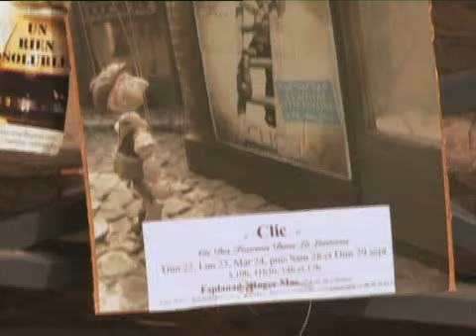Top Billing features the Handspring Puppet Company (FULL INSERT)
This Thursday Top Billing's in France where SA's world famous Handspring Puppet Company teach Bonang how to move their intricate and emotive puppets.

Working with the company who made War-horse such a hit, Bonang is invited to meet the cast to see what goes into creating this award-winning performance.